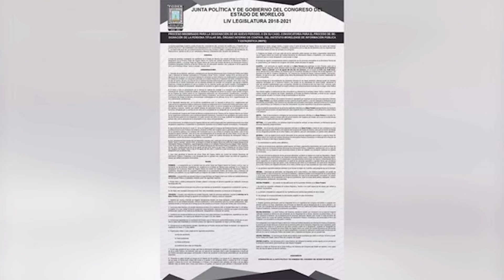LANZAN CONVOCATORIAS PARA NUEVO TITULAR DEL ÓRGANO INTERNO DE CONTROL DEL IMIPE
EL CONGRESO DEL ESTADO DE MORELOS, CONVOCÓ A LA POBLACIÓN A PARTICIPAR EN EL PROSCESO DE DESIGNACIÓN DE LA PERSONA TITULAR DEL ORGANISMO AUTÓNOMO DENOMINADO INSTITUTO DE LA MUJER PARA EL ESTADO DE MORELOS